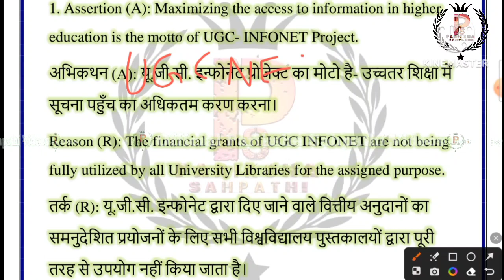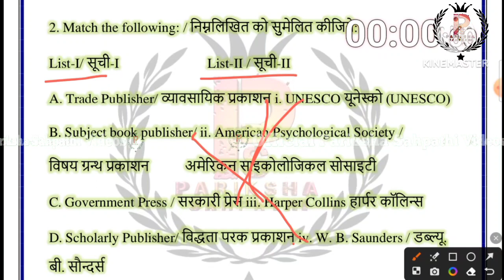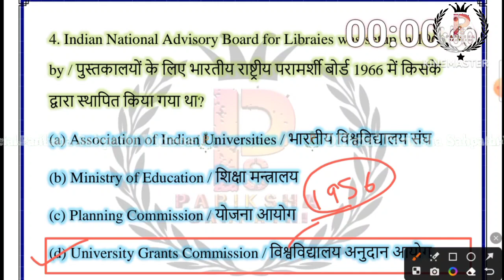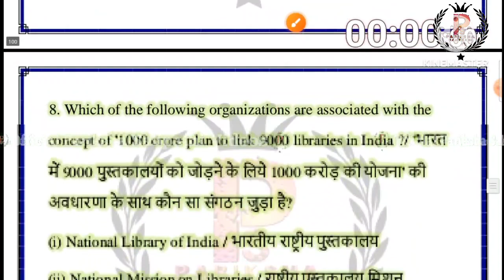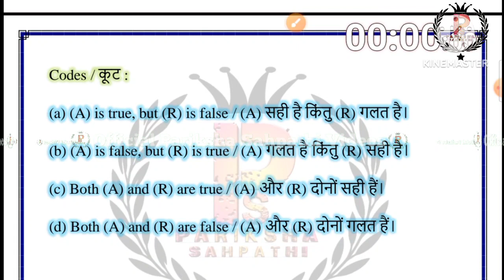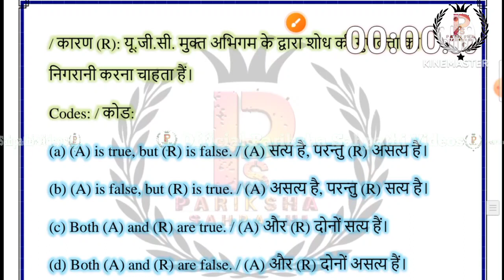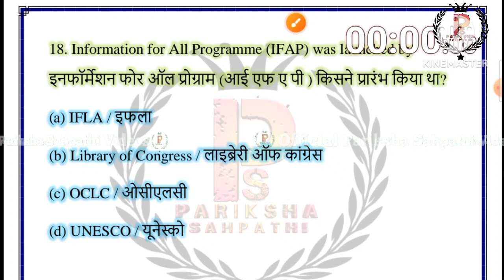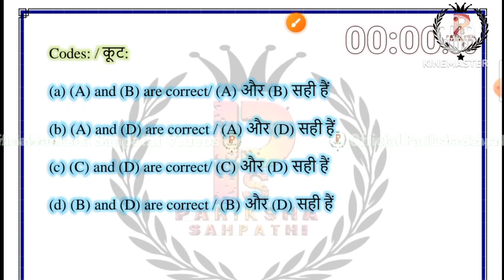UGC NET Library Science || UGC NET December 2023 || UGC NET Library Sci Practice Test 15 By Ritu Mam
UGC NET Library Science || UGC NET December 2023 || UGC NET Library Science Practice Test - 15 By Ritu Mam